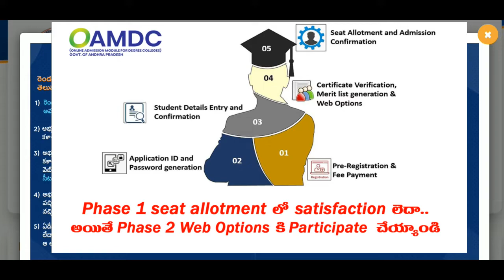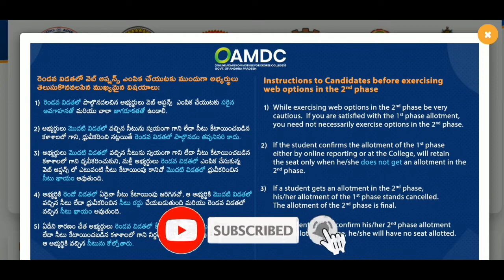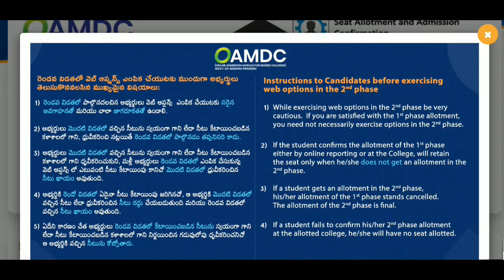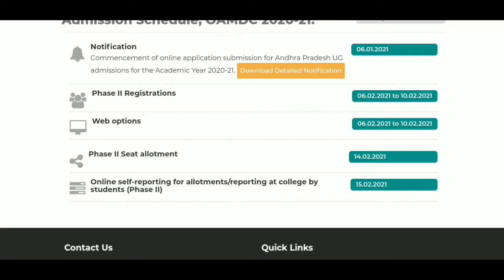AP Degree Admissions Phase 2 Instructions | Registration Process | Web Options | Latest Updates